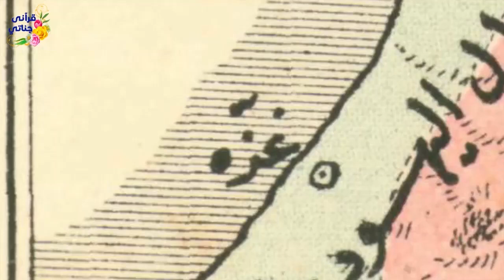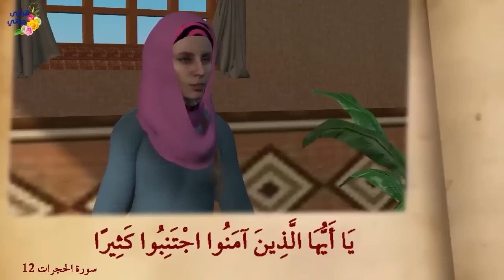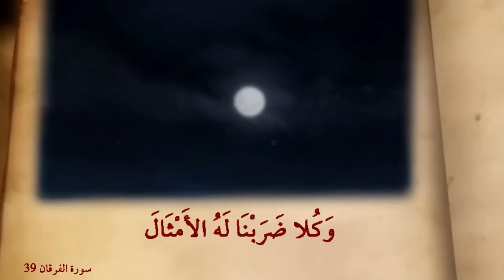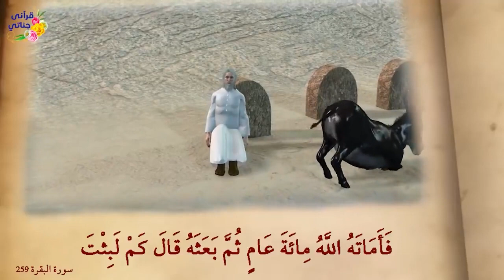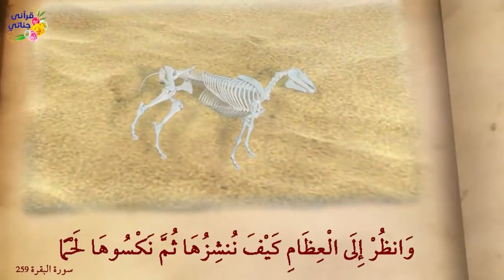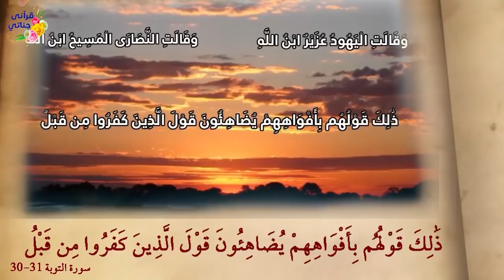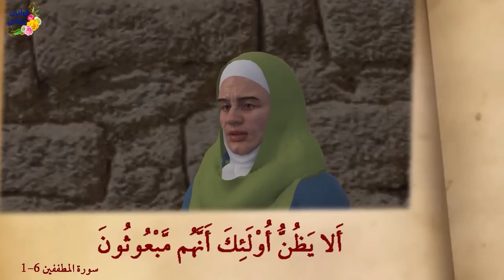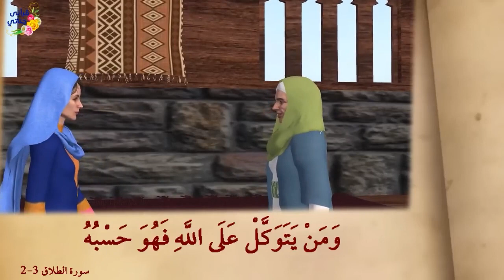من روائع القصص الإمام الشافعي و الألف دينار والخشبة و أصحاب الرس و العزير و بائعة اللبن